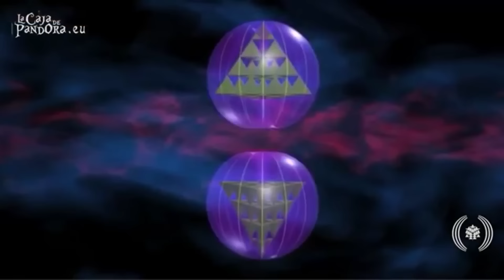The Universe in a Nutshell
or
The Zero Point Energy Vector Equilibrium in a Nutshell